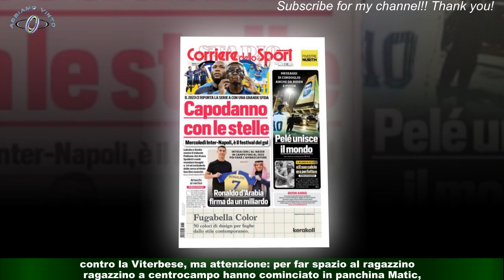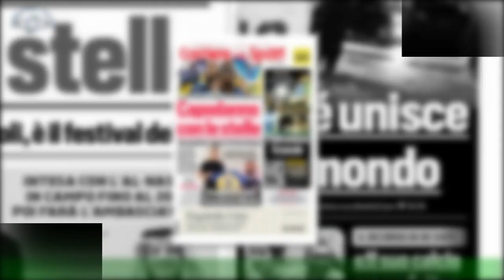Sorpresa Tahirovic: Mourinho può la Roma con lui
ROMA -  Non era un bluff, era un progetto: «Non vi sorprendete se un giorno vedrete Tahirovic nella formazione titolare».José Mourinho lo aveva annunciato e ha dato seguito all’idea. Per ora solo in un’amichevole di fine dicembre,contro la Viterbese, ma attenzione: per far spazio al ragazzino a centrocampo hanno cominciato in panchina Matic,